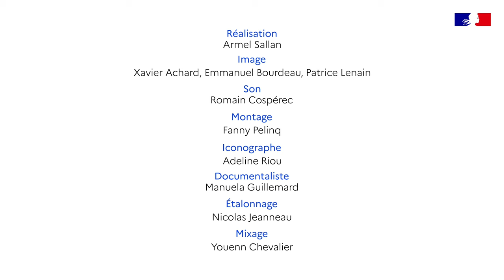Lier classe dedans et classe dehors avec la pédagogie Freinet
Témoignage enregistré lors des Rencontres internationales de la classe dehors.

Véronique Francis – maîtresse de conférences en sciences de l’éducation à l’Inspé Centre-Val de Loire et chercheuse au Cref (Centre de recherches éducation et formation, université Paris-Nanterre) – revient sur le lien entre classe promenade et classe atelier, piliers de la pédagogie Freinet.

Cette vidéo a été co-produite par la Fabrique des Communs Pédagogiques et le Réseau Canopé.

Retrouvez les essentiels du Réseau Canopé pour la classe dehors sur canotech